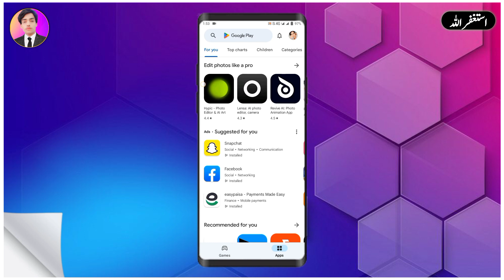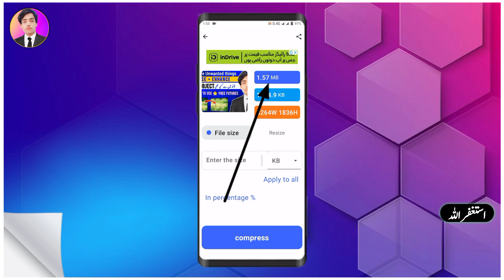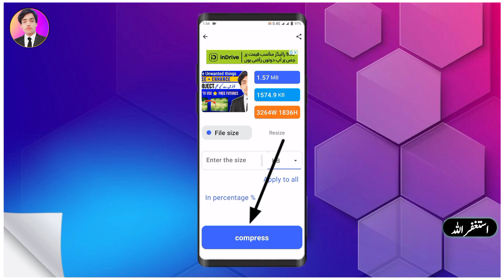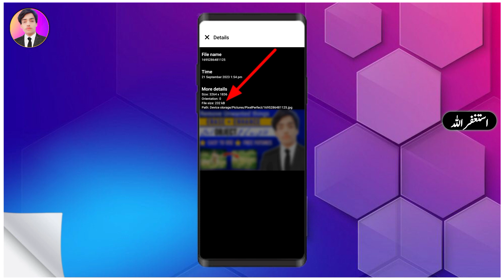How To Reduce Image Size In KB | reduce image size without losing quality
/// ... 𝗔𝗴𝗮𝗿 𝗮𝗮𝗽 𝗯𝗵𝗶 𝗮𝗽𝗻𝗶 𝗶𝗺𝗮𝗴𝗲𝘀 𝗸𝗼 𝗰𝗼𝗺𝗽𝗿𝗲𝘀𝘀 𝗸𝗮𝗿𝗻𝗮 𝗰𝗵𝗮𝗵𝘁𝗲 𝗵𝗮𝗶𝗻 𝗶𝗻𝗸𝗼 𝗠𝗕 𝘀𝗲 𝗞𝗕 𝗠𝗲𝗶𝗻 𝗰𝗼𝗻𝘃𝗲𝗿𝘁 𝗸𝗮𝗿𝗻𝗮 𝗰𝗵𝗮𝗵𝘁𝗲 𝗵𝗮𝗶𝗻 𝗯𝗮𝗴𝗮𝗶𝗿 𝗹𝗼 𝗾𝘂𝗮𝗹𝗶𝘁𝘆 𝗸𝗲 𝘁𝗼 𝗮𝗮𝗷 𝗸𝗶 𝗶𝘀 𝘃𝗶𝗱𝗲𝗼 𝗸𝗲 𝗮𝗻𝗱𝗮𝗿 𝗺𝗮𝗶𝗻 𝗮𝗮𝗽𝗸𝗼 𝗲𝗸 𝗮𝗶𝘀𝗲 𝗵𝗶 𝘀𝗵𝗮𝗻𝗱𝗮𝗿 𝗮𝗽𝗽 𝗸𝗲 𝗯𝗮𝗿𝗲 𝗺𝗲𝗶𝗻 𝗯𝗮𝘁𝗮𝗻𝗲 𝗷𝗮 𝗿𝗮𝗵𝗮 𝗵𝘂𝗻

Ubaidullah Sahu
How to reduce image size in KB ?
Image MB to KB convert
Image ko MB se KB Mein Kaise convert Karen
How to convert image size MB to KB
Picture ko MB se KB Mein convert Karne Ka Tarika
MB To KB
Reduce image size with out losing quality
Reduce image size no quality lose
Reduce image size with high quality
Apni picture ko reduce kaise karen quality ko lo Ki bagair
Quality lo bhi na ho aur image MB se KB mein ho jaaye
Photo ke size ko kaise kam Karen
Photo ke size ko Kam krne Ka tarika
Photo ke size ko kam kaise kiya jaaye
reduce the image size to less than 50 kb
compress image size without losing quality
image size mb to kb converter
image mb to kb
How to use image compressor lite app
Image compressor
Image compressor lite app kaise use Karen
Image compressor lite app use Karne Ka tarika
Image Size MB se KB Mein convert Karen
Mb to kb ?

             * thnks for visit and watching *